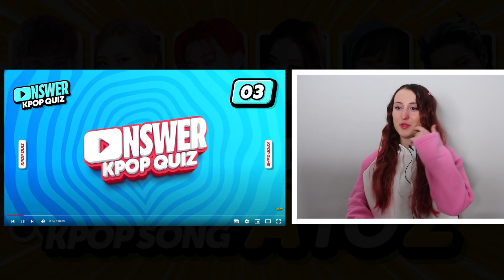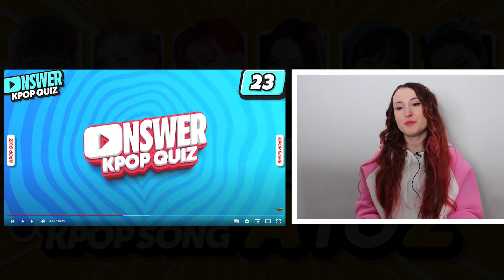🎵 A'dan Z'ye KPOP ŞARKILARININ ADINI BİL! | KPOP OYUNU | KPOP GAME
Herkese merhaba! Yine çok eğlenceli bir videoyla daha beraberiz. Bu videoda 🎵 A'dan Z'ye KPOP ŞARKILARININ ADINI BİL! oyunu oynadım.